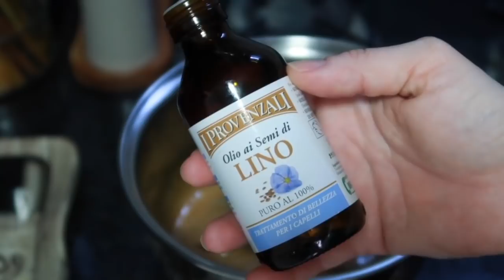1 COLHER DISSO NO SEU CREME E SEU "CABELO" FICA MAIS LISO, ALINHADO E MUITO BRILHOSO!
1 COLHER DISSO NO SEU CREME E SEU "CABELO" FICA MAIS LISO, ALINHADO E MUITO BRILHOSO!

★COMPRINHAS